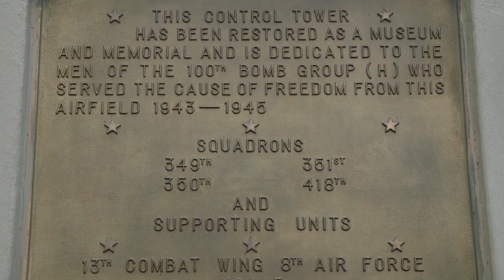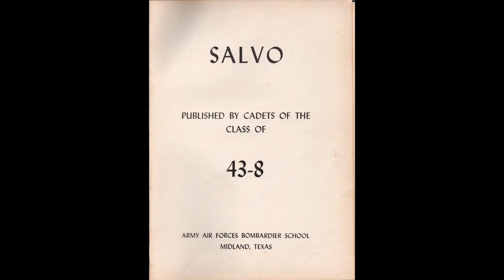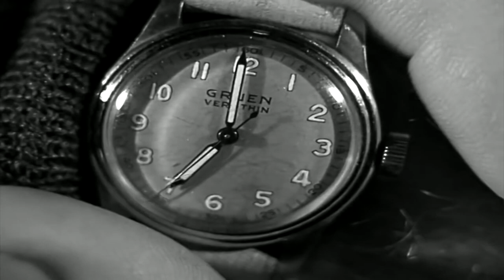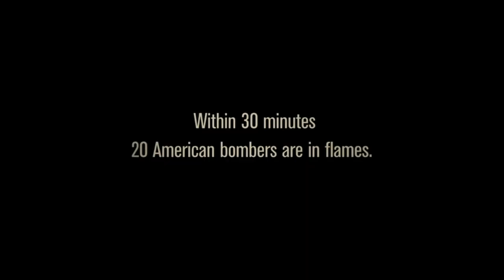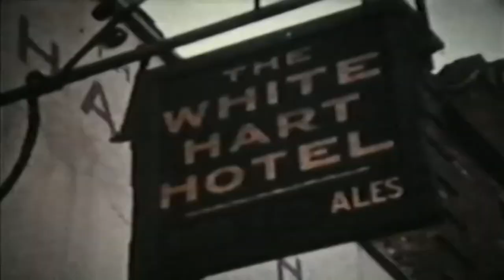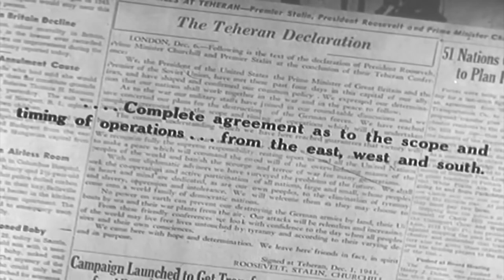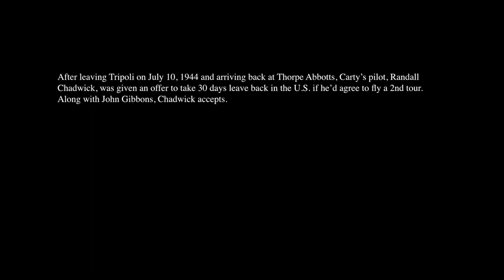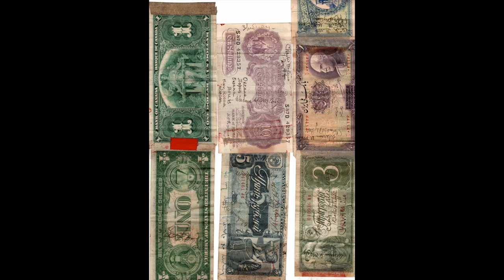100th Bomb Group - Joseph A. Carty - Wild Blue Yonder (A Story of the Bloody 100th)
Joseph A. Carty
100th Bomb Group
350th Bomb Squadron
Thorpe Abbotts, England
Joseph A. Carty - Bombardier - stationed at Thorpe Abbotts from late February 1944 through early August 1944.
Carty completed 35 missions including the first several daylight strikes on Berlin flown March 4th, 6th, and the 8th of 1944.

This story is in tribute to the men who served in the Bloody 100th (100th Bomb Group) in the 8th Air Force.

This film is for educational and historical purposes only. Not for resale.